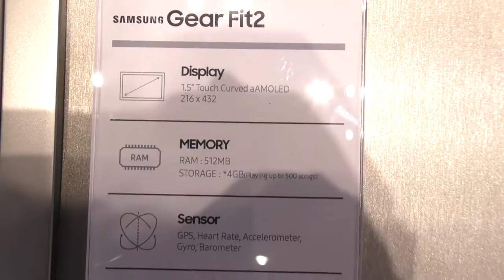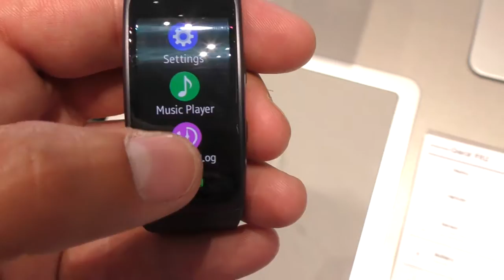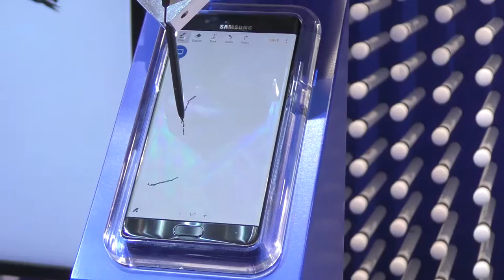Gear fit 2 e lo stand Samsung IFA 2016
[Gear fit 2 e lo Stand Samsung] IFA Berlino 2016